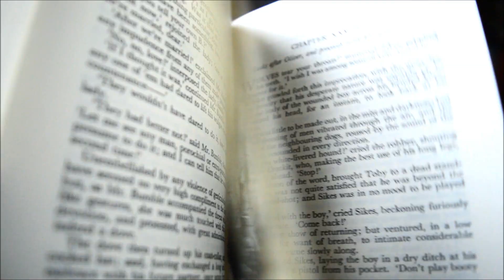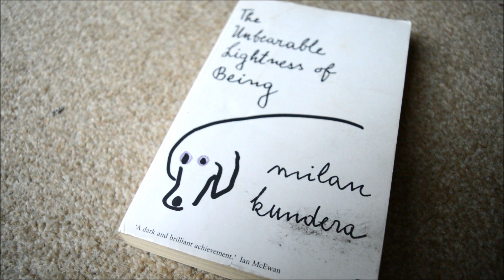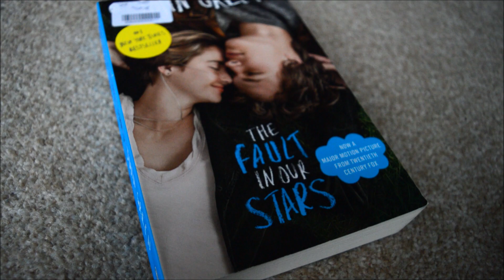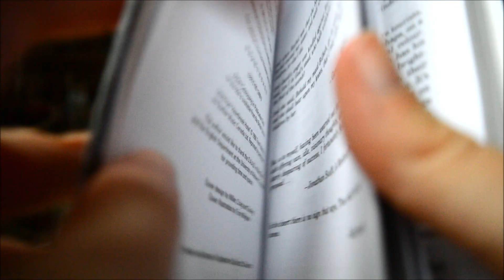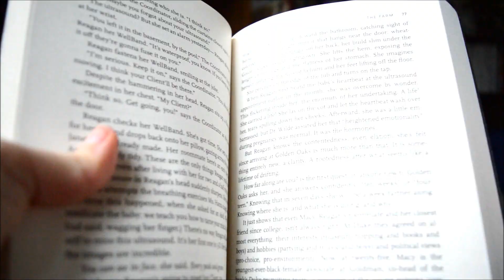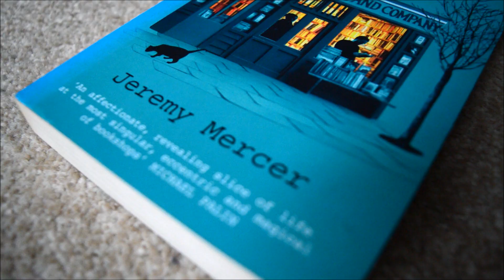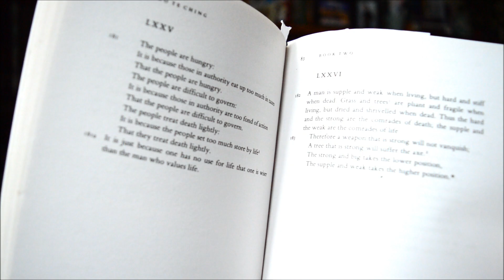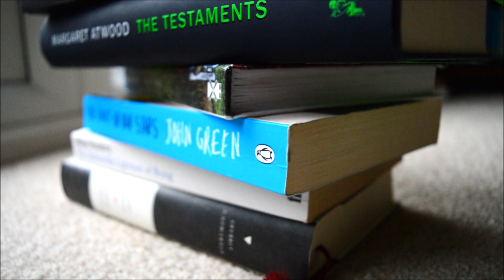Book reviews #1📚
hello! I hope you like this type of video, I was thinking of making a series similar to this! let me know what you think :)

books mentioned
oliver twist - charles dickens
the unbearable lightness of being - milan kundera
the fault in our stars - john green
the handmaid's tale - margaret atwood
the testaments - margaret atwood
the farm - joanne ramos
books, baguettes and bedbugs - jeremy mercer
tao te ching - lao tzu

about me
hello! my name is Hannah and I'm a recent master's graduate! I love books, particularly dystopian fiction, historical fiction, YA, and more (but I like anything that is written well in my opinion😊) ✨ I make mostly booktube and poetry videos on my channel!

social media et al.